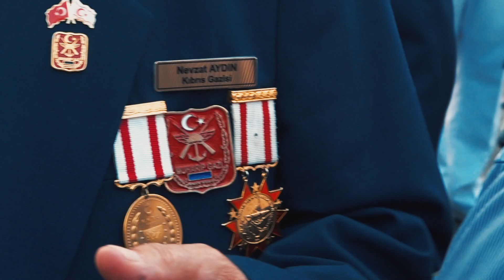Kıbrıs gazileri KKTC'ye uğurlandı